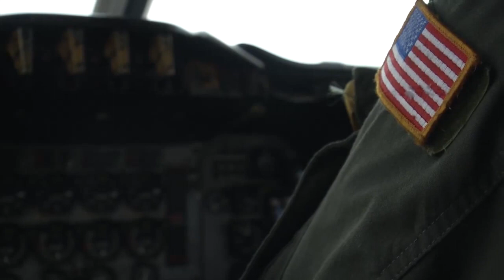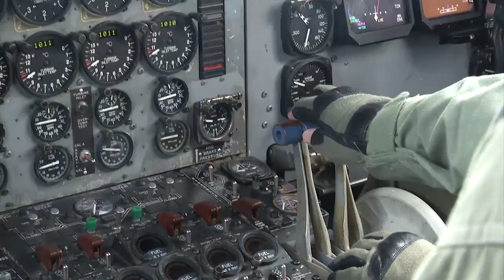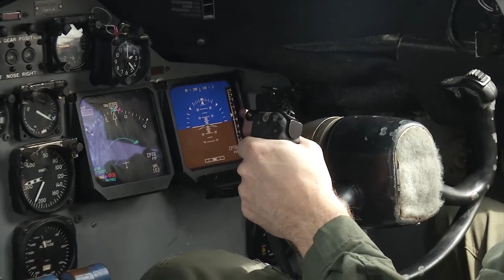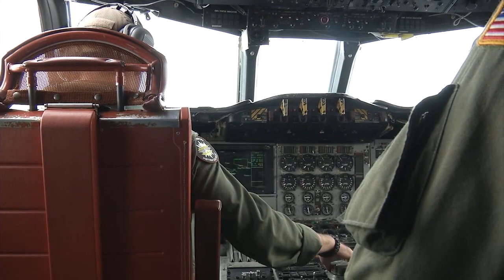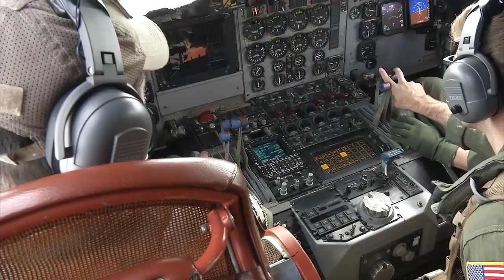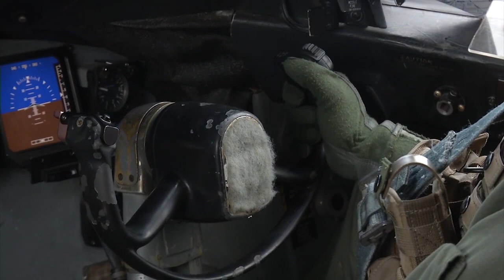US Navy P-3 Orion Operations in Search for Egypt Air Flight 804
A P-3 Orion maritime patrol aircraft from Patrol Squadron (VP) Four from Naval Air Station Sigonella, Sicily conducts search operations for Egyptair flight MS804 over the Mediterranean Sea. The U.S. Navy is providing a P-3 Orion in support of the Hellenic Armed Forces, the Joint Rescue Coordination Center in Greece, in response to a request by the U.S. Embassy in Athens, Greece for assistance in the search of the missing Egyptian aircraft.

(U.S. Navy video by Mass Communication Specialist 2nd Class Rebecca Sunderland/Released)